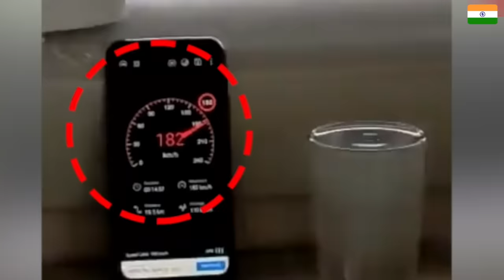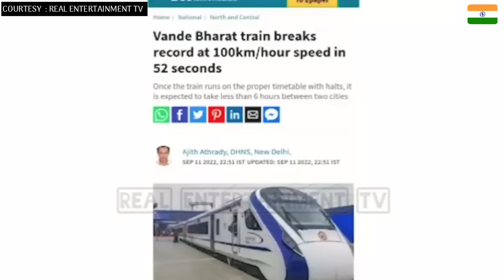Pakistan Shocked On Vande Bharat Train | Pak Public Reaction On Vande Bharat Express | Pak Media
Pakistan Shocked On Vande Bharat Train | Pakistani Public Reaction On Vande Bharat Express | Pakistani Media

Video Credit :
Channel Name : Catalyst Records

Channel Name : Real Entertainment TV

Channel Name : Revolution Tv

Your Quriey:

latest,pakistan reaction on india development,pakistan reaction on india win today,sleep less night for
india reaction,
india vs pakistan,
pak media,